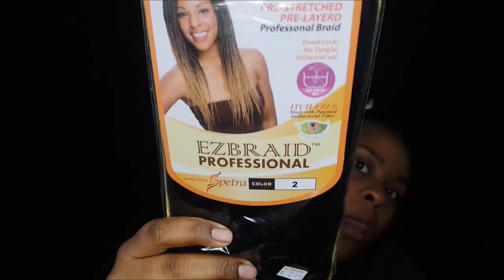DIY GODDESS BRAID/ BUTTERFLY BRAID , on Natural Hair !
❤️❤️❤️❤️❤️ PLEASE READ ❤️❤️❤️❤️❤️

In this video I will be showing you how I diy my  mermaid butterfly braid !

Products used
Murrays beeswax
Pump it up spritz
Gorilla snot
Pump it up holding wrap lotion ( not shown in the video after everything was finished I put some on and tied my hair down for 10 mins with my scarf)

Editing Soft ware - HP movie maker

About me things :
Age:24
Location: Memphis
Married , one child 👪